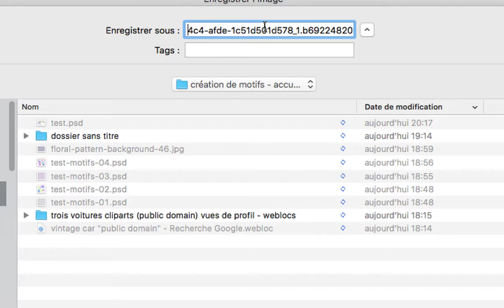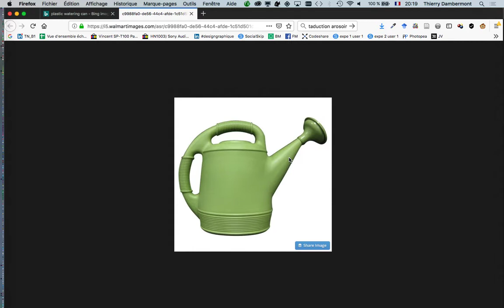IFAP 1e1 session 6 de 2018 2019 PS 01 part 10